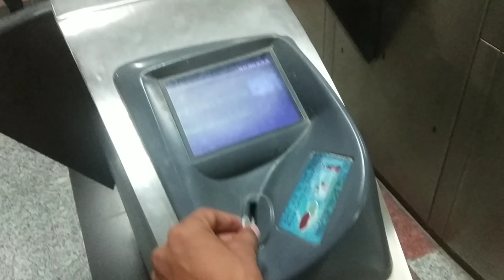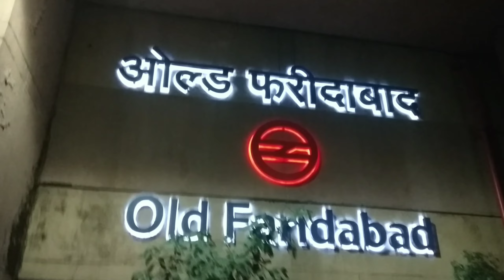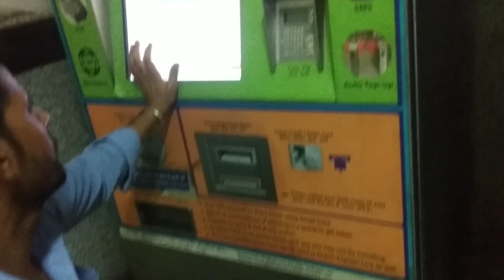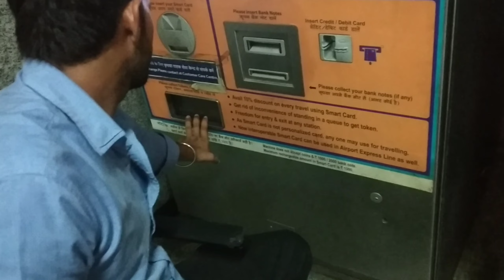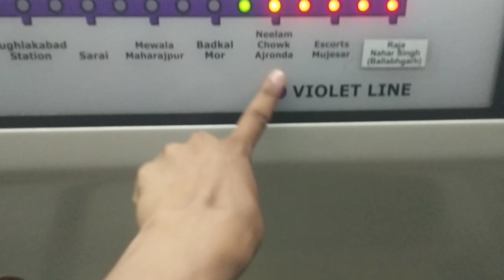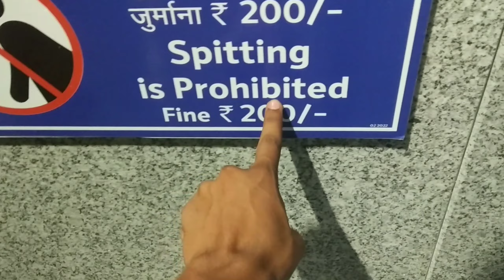Sabse Bada 😱😱Hanuman Mandir In Delhi || Tushar Vlogs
Viedo Kaise Lagi Neeche Comment Me jarur btana 😘😘

Keep Supporting 🥺🥺